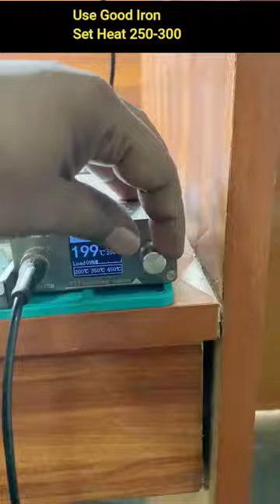Soldering Tips And Tricks - Clean Solder 🔥